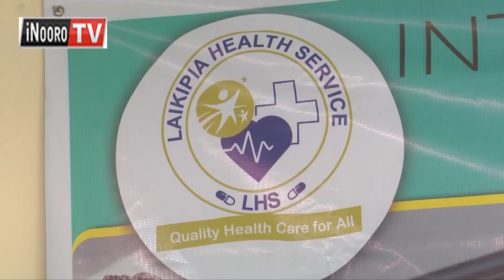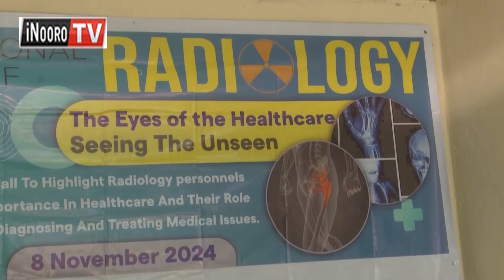Ũrigiti wa kũhũra mbica gũkũngũĩrwo